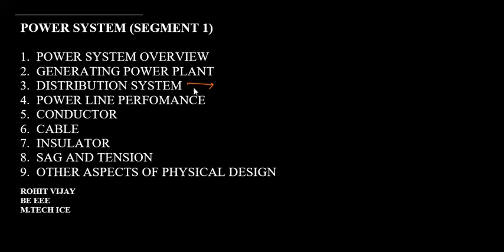Power System LECTURE 3